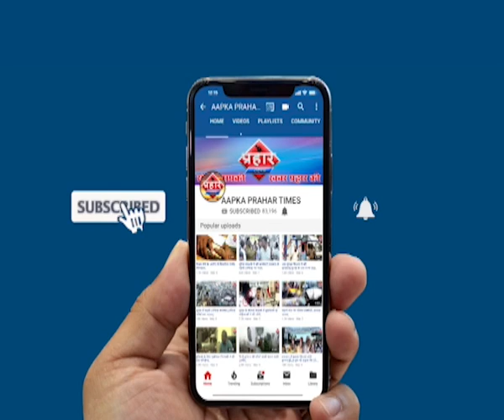नाग और कुत्ते मे 7 घंटे लड़ाई,आखिर कौन जीता ,Prahar Times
कोबरा और कुत्ते के 7 घंटे लड़ाई,आखिर कौन जीता

शोशल मीडिया में तेजी से वायरल हो रहा वीडियो

दोनों की लड़ाई लगभग 7घंटे चली

आखिर कुते ने कोबरा को जान से मार डाला

prahar times